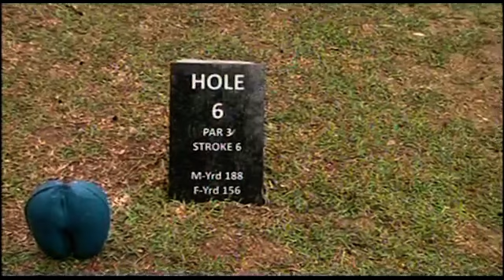SBC SEYCHELLES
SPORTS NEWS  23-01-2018